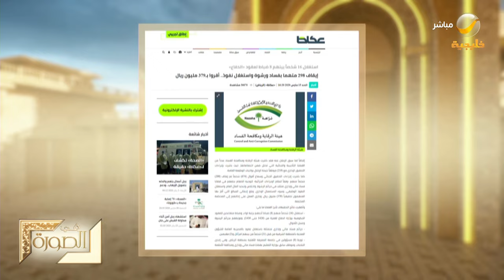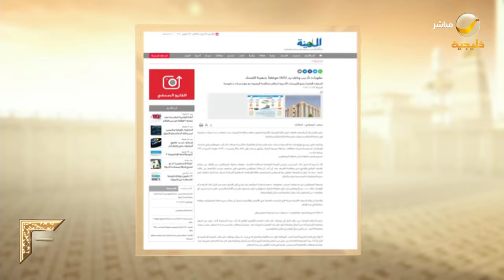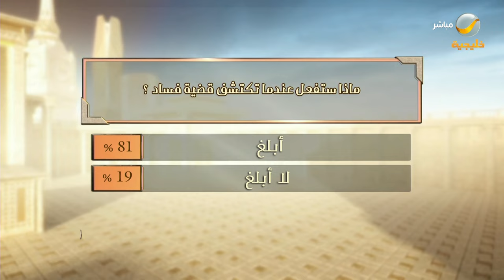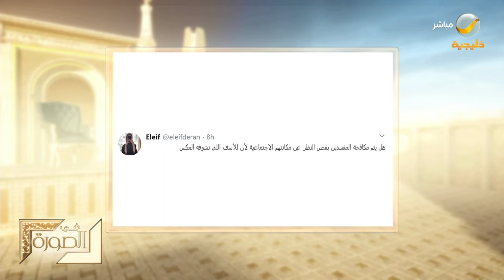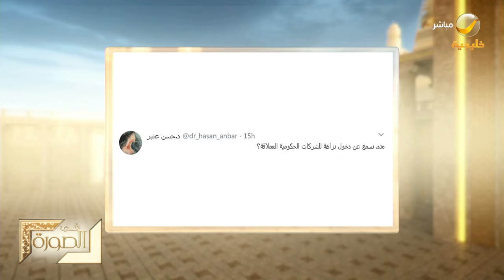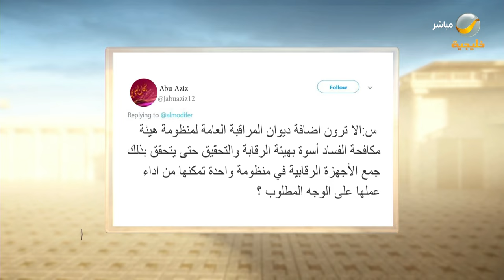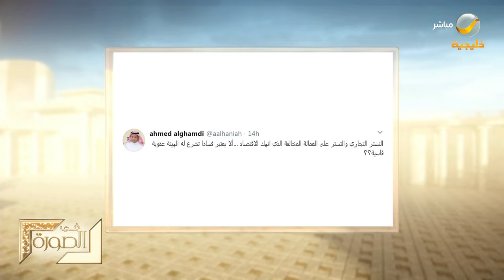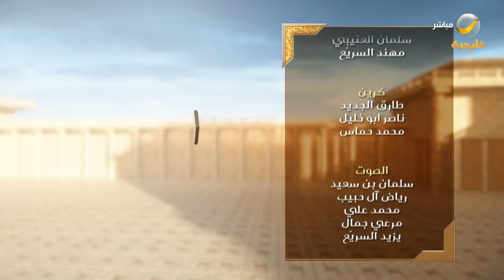معالي رئيس هيئة الرقابة ومكافحة الفساد أ. مازن الكهموس ضيف برنامج في الصورة مع عبدالله المديفر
00:00 البداية
00:50 مقدمة المديفر
04:13 بروفايل
06:45 أكبر منابع الفساد التي تحاربها الدولة
10:07 أشهر قضايا الفساد
12:30 المملكة في المؤشر الدولي للفساد
18:09 رصد
22:42 استقلالية المحققين والمدعين
23:45 خط سير البلاغ عن الفساد
24:49 وجهة نظر (الكاتب الصحفي سطام المقرن)
30:15 ريادة نزاهة في مكافحة الفساد
32:29 قضايا وزارة الدفاع
39:20 قضايا بعض القضاة
43:35 قضية التوظيف في منشأة عسكرية
49:13 كثرة البلاغات تجاه البلديات
55:35 قضية جامعة المعرفة
01:00:49 قضايا مليارية
01:04:15 التقارير الدولية عن المملكة في مكافحة الفساد
01:10:12 استرداد الأموال
01:12:10 هل يوجد فساد في هيئة مكافحة الفساد؟
01:13:17 أشقاء في قيادات الهيئة
01:14:45 من أين لك هذا
01:18:50 استفتاء
01:21:05 حماية من يبلغ عن قضايا فساد
01:29:36 الناس تسأل
01:34:38 رقابة شركات الحكومة العملاقة
01:36:22 رقابة الفساد في الرياضة

الترددات.

102 Freq. (10,775 MHz) - H - SR: 27500 S/s - FEC 3/4